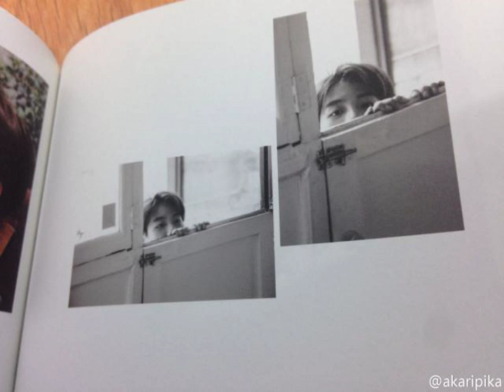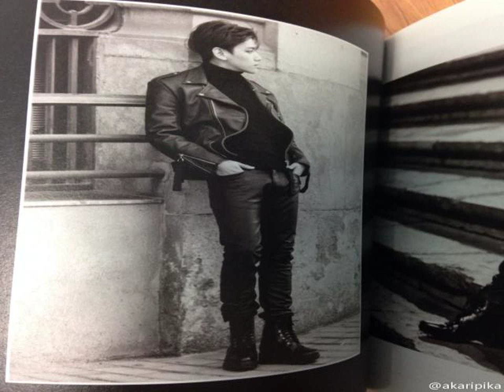baekhyun xiumin, 2015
baekhyun taeyeon,
baekhyun singing solo,
baekhyun funny,
baekhyun taeyeon moment,
baekhyun aegyo,
baekhyun i got a boy,
baekhyun kkaebsong,
baekhyun exo,
baekhyun singing in the rain,
baekhyun singing,
baekhyun exo funny moments,
baekhyun exo accident,
baekhyun exo dan taeyeon snsd,
baekhyun exo concert,